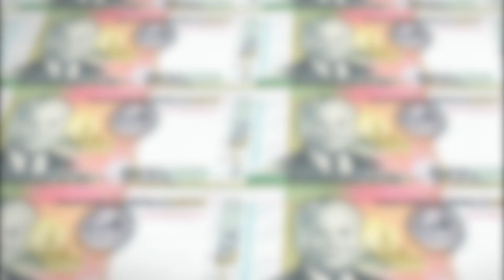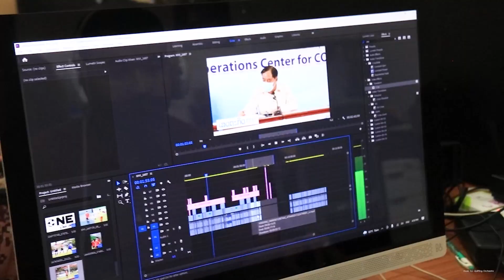ອັດຕາແລກປ່ຽນ ແລະ ລາຄາຄໍາປະຈໍາວັນ 5 ມັງກອນ 2022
ອັດຕາແລກປ່ຽນ ສະກຸນເງິນ ໂດລາ 1 ໂດລາ ອັດຕາຊື້ 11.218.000 ກີບ / ອັດຕາຂາຍ 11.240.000 ກີບ
ລາຄາຄໍາ 1 ບາດ 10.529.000 ກີບ